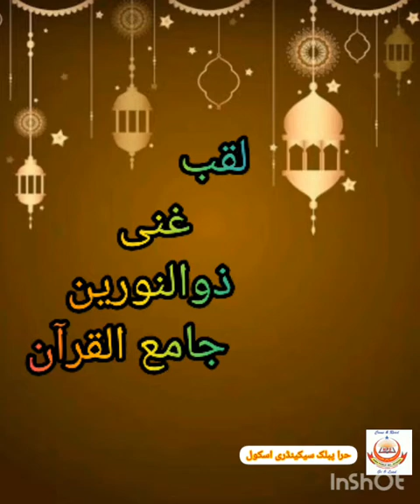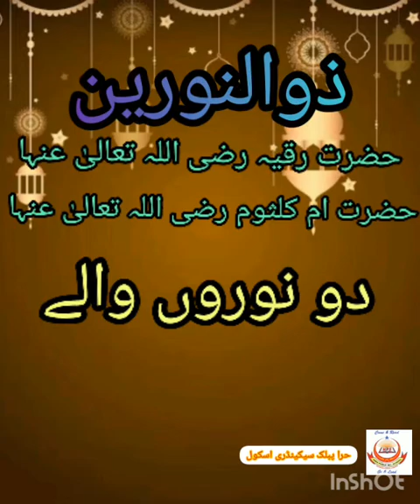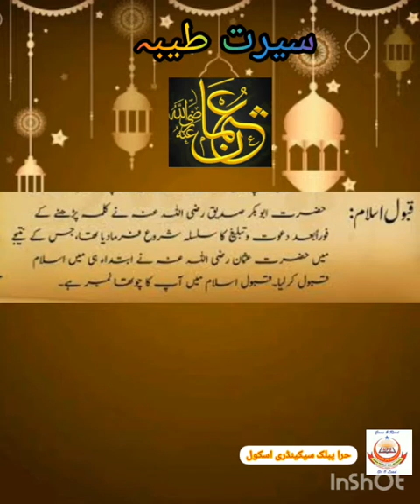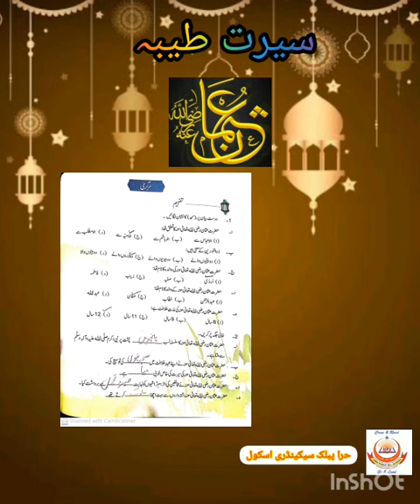Islamiat | Class : 05 | Chapter : Hazrat Usman Ghani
Book : Mutala-E-Islam
Chapter : Hazrat Usman Ghani